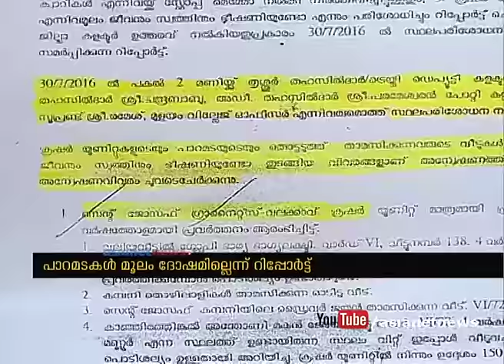Deputy Collector's report supports open Thrissur valakkavu Quarry field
Deputy Collector's report supports open Thrissur valakkavu Quarry field  natives in crisis
പാറ മടകള്‍ക്ക് അനുക്കൂലമായി സബ് കളക്ടര്‍ റിപ്പോര്ട്ട്